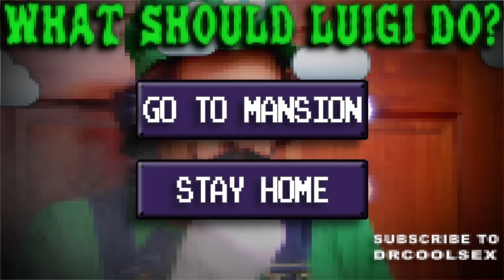Luigi's Mansion Interactive Adventure Game!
Can you help Luigi save Princess Daisy? Navigate the dark and scary haunted mansion in search of the evil Waluigi. Take this interactive journey where you can choose the outcome of each video! A mystery awaits you behind each door! Good luck and enjoy the game!

Luigi's Mansion 2 comes out soon so play it here first!  This is a choose your own adventure just like the old books!  It plays just like a game!